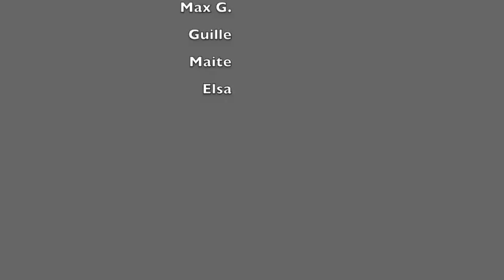Tú decides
Tú decides qué acciones haces, tú decides qué compras, qué residuos generas y dónde abocas estos residuos. Tú decides en qué mundo quieres vivir.